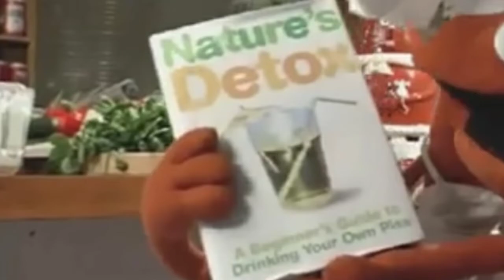Plotagon Skits - How To Cook Shit (FurTV cover)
Kumi teaches four different types of food preparation, and her assistant Junko Enoshima testing out various cuisines. But everytime that Kumi cooks something, Junko starts going crazy over it.

Cast

1: Kumi
2: Junko Enoshima

Credits to: Chris Waitt, Henry Trotter, MTV, & ViacomCBS for the original version of this week's sketch.

Nintendo for the Mii Channel BGM (ONLY) on Nintendo Wii.

Spike, Spike Chunsoft, NIS America, and FUNimation for the character of Junko Enoshima from the Danganronpa franchise.

AMRPHIS for the Death Thrash Hardcore Metal BGM.

And various companies for random sound effects.